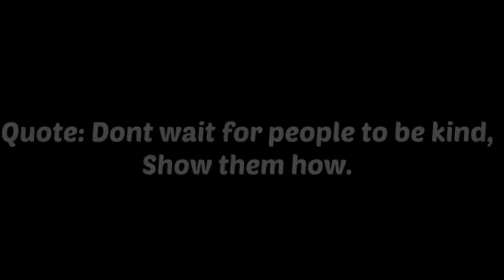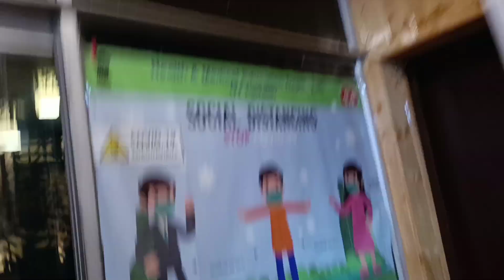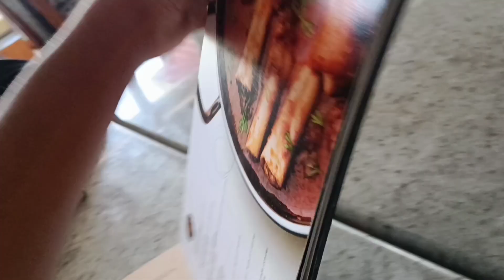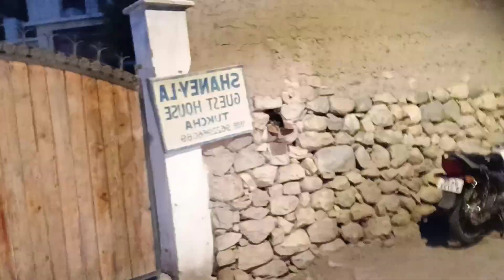1k ho gaye finally💐🥰// iPhone jaldi aayaga//ep 3 //